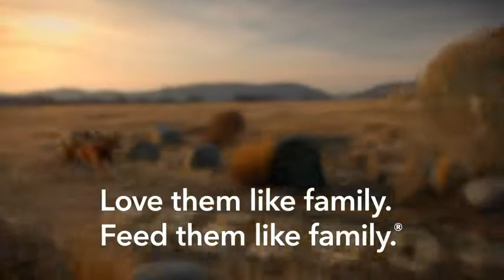Blue Buffalo Freedom Grain Free Natural Puppy Dry Dog Food Reviews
This is the best Dry in the marketplace with cheap price that you can easily afford.
STARTS WITH REAL CHICKEN: A recipe that starts with real chicken as the first ingredient, this dry dog food supports healthy muscle development in puppies without the grains that contain gluten.
GRAIN FREE LARGE BREED PUPPY FOOD: BLUE Freedom grain free puppy food for large breeds is made with DHA and ARA, important fatty acids found in mother’s milk to help support your puppy’s brain and eye development. Plus, it contains a precise blend of calcium, phosphorous and vitamin A to help ensure proper bone development.
WITH LIFESOURCE BITS: This formula contains BLUE’s exclusive LifeSource Bits – a precise blend of antioxidants, vitamins and minerals carefully selected by holistic veterinarians and animal nutritionists to support immune system health, life stage requirements, and a healthy oxidative balance.
NATURAL DOG FOOD: BLUE dry dog food is formulated for the health and well-being of your dog and features the finest natural ingredients enhanced with vitamins and minerals. It never contains chicken (or poultry) by-product meals, corn, wheat, soy, artificial flavors or preservatives.
Contains (1) 24lb bag of BLUE Freedom Grain Free Natural Puppy Large Breed Dry Dog Food, Chicken
Flavor Name:Large Breed Chicken Recipe
| Size:24 lb
| Product Packaging:Standard Packaging
Product Description
BLUE Freedom is a delicious, grain free formula that contains no gluten. All BLUE Freedom dog food recipes feature high-quality real meat with no chicken (or poultry) by-product meals. BLUE Freedom large breed puppy formula contains ingredients like DHA fatty acid to support healthy growth and development, plus high-quality protein from chicken and L-carnitine to help promote lean muscle for large breed puppies. BLUE Freedom dog food is a product of the Blue Buffalo company. Based in the United States, Blue Buffalo makes premium-quality pet foods featuring real meat, fruit and vegetables.
Formulated for the health and well-being of dogs, BLUE Life Protection Formula is made with only the finest natural ingredients and features: Delicious, protein-rich, Deboned Chicken. Wholesome whole grains, garden veggies and fruit. NO chicken (or poultry) by-product meals, corn, wheat, soy, artificial colors, flavors or preservatives
Blue Buffalo Freedom Grain Free Natural Puppy Dry Dog Food